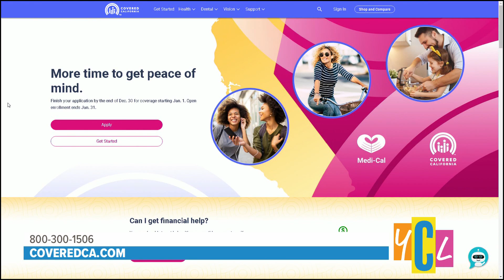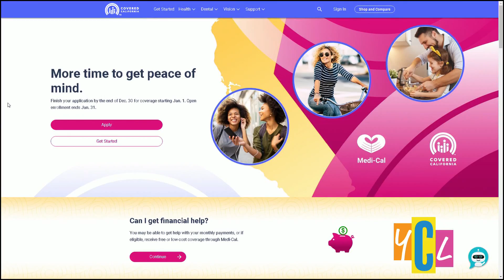Healthcare coverage for the new year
Sign up for healthcare coverage with Covered California and see if you are eligible for financial help. This segment was paid for by Covered California.